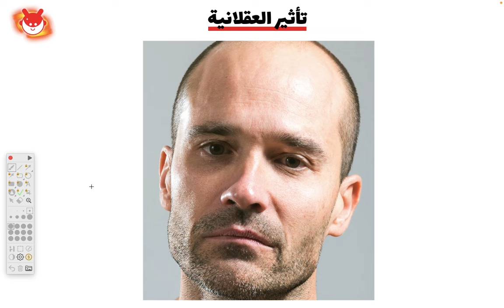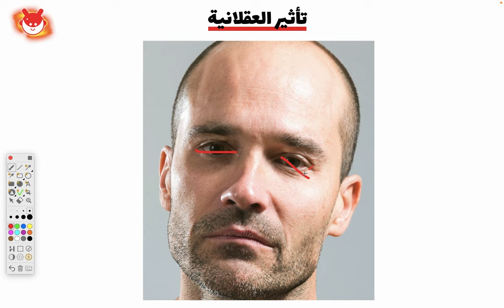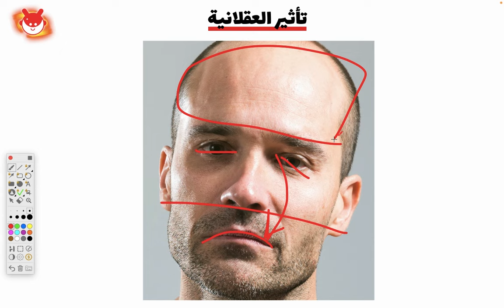ملامح زير النساء الحلال (زوجه أختك) | سلسلة الزواج بالفراسة 15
إذا كنت تريد الزواج من فتاة معينة، سواءً سبق وتعرفتما أو لم تتح لكما فرصة التعارف بعد، وتبحث عن مرشد يُوجهك للخطوات الصحيحة للتعامل مع هذه الفتاة بناءً على شخصيتها وطريقة تفكيرها الخاصة إلى أن وتتزوجها في الحلال إن شاء الله، يمكنك حجز مكالمتك الاستشارية المجانية لدراسة وضعك الحالي ونرى إذا كنت مناسباً لأساعدك :